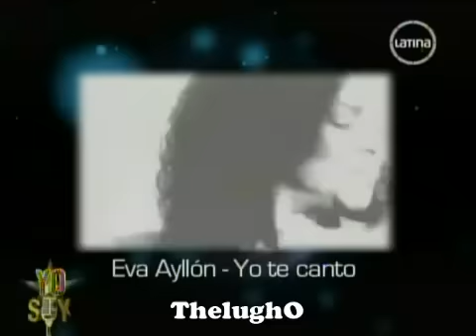Yo Soy EVA AYLLON (13-09-12) Yo Te Canto - Yo Soy Tercera Temporada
Sofia con Z imita a Eva Ayllon en Yo Soy e interpreta el Tema "Yo Te Canto" ... Voz en Vivo.